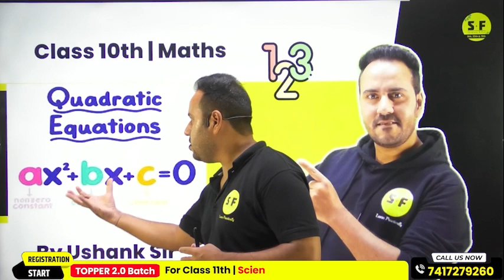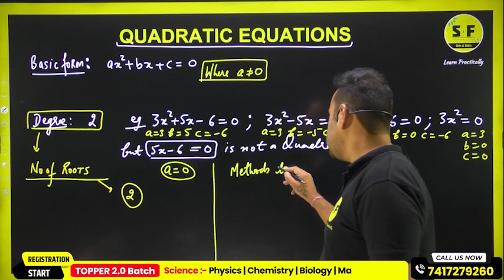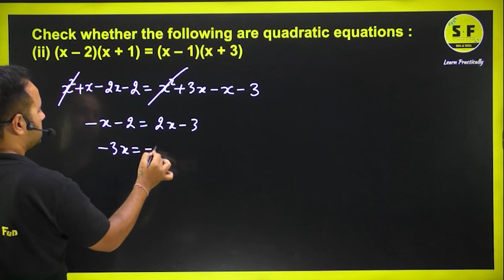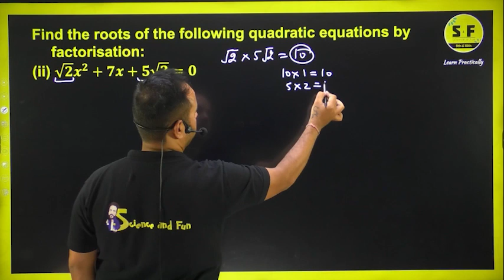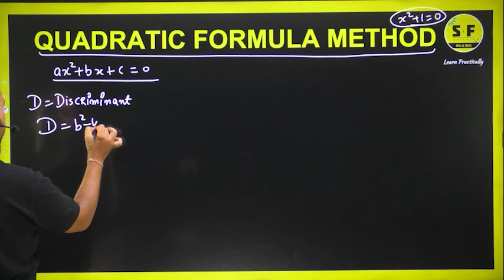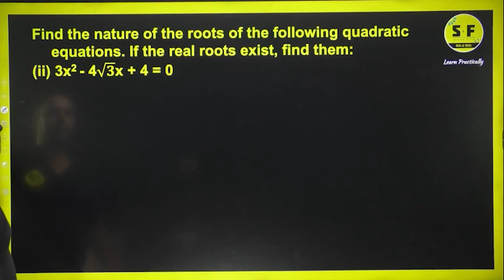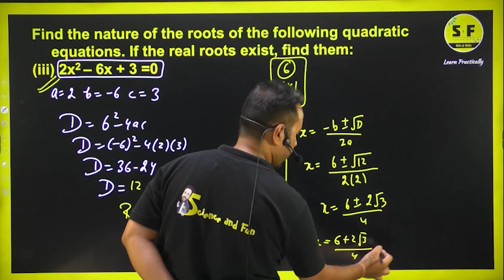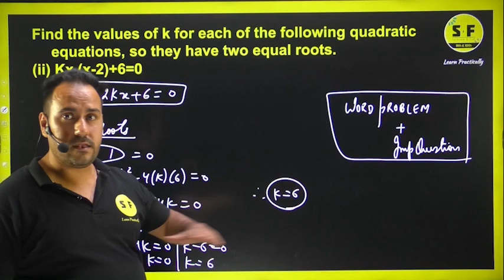Class 10th Maths | Quadratic Equations Lec 1 with Ushank Sir